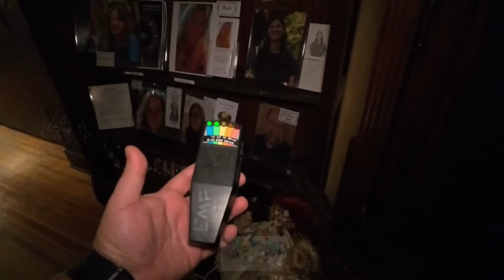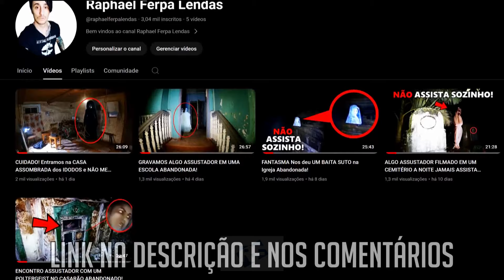5 Vídeos de TERROR REAL e de MISTÉRIOS Que Vão te Dar Arrepios! Parte 15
Nesse vídeo de hoje você vai ver possíveis fanatsmas reais filmados por câmera, onde uma mãe que saiu pra passear com seu cachorro levou um baita susto quando voltou e viu suas fillhas com medo de um fantasma, um acampamento espíritual onde deu pra ouvir passos inexplicáves numa escada durante a noite, uma família que afirma que vê uma menina fantasma brincando com seu filho.